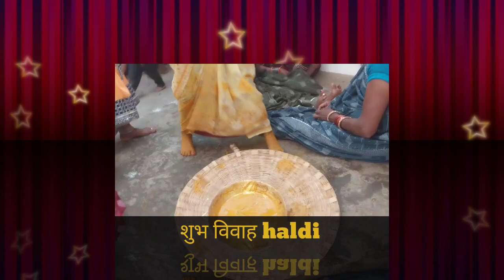tel hardi time